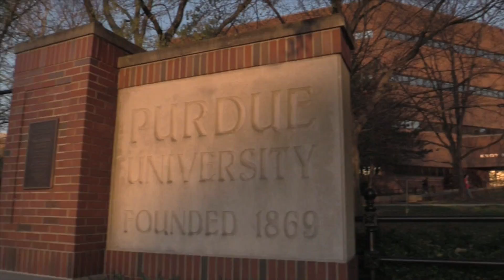I'm A Techie #10 (Maxx W.) – Purdue Polytechnic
Maxx transferred into electrical engineering technology from veterinary medicine because he really likes project-based problem solving and "learning how to learn." Through internships, he continues pursuing his interests in the veterinary medicine field while using what he's learning in his major.